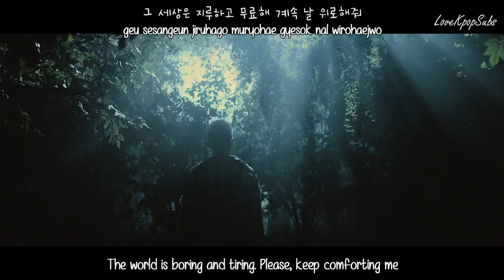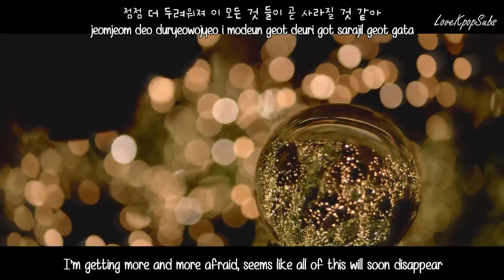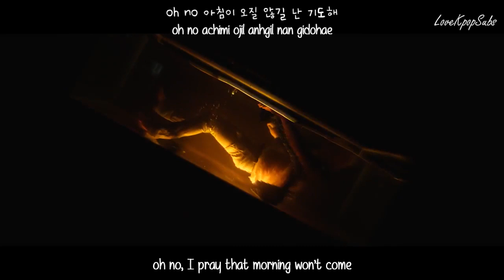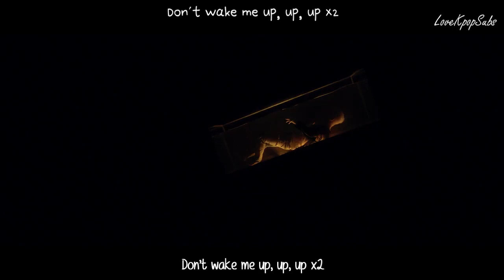Taeyang - Wake Me Up MV [English subs + Romanization + Hangul] HD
Artist: Taeyang
Song:  Wake Me Up
Album: WHITE NIGHT

Credits
Han: Music Naver
Rom: lexilogos
Eng: popgasa